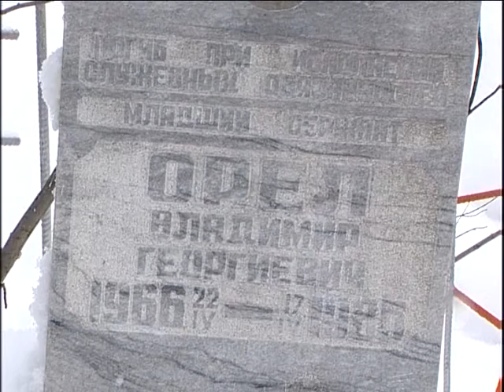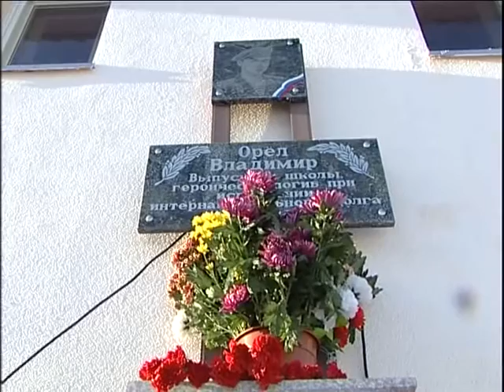Афганистан. 28 лет назад.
Сегодня двадцать восьмая годовщина вывода советских войск из Афганистана. Начиная с 2011 года 15-го февраля в нашей стране отмечают День памяти о россиянах, исполнявших служебный долг за пределами Отечества.